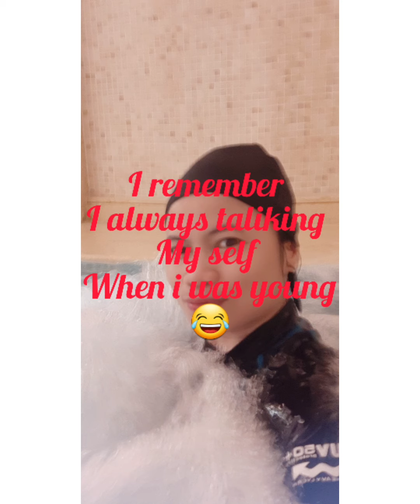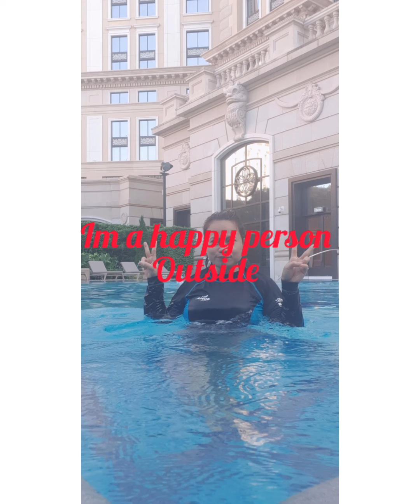sentimental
hello everyone im lewi❤❤❤

dont judge the book by its cover

im not a book 😂😂😂😂